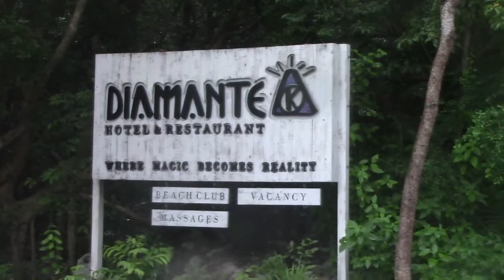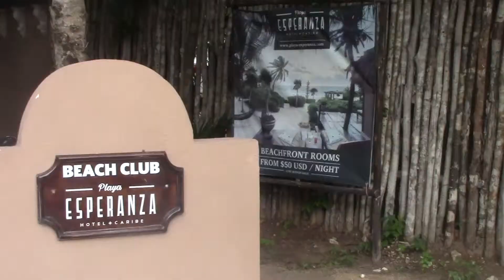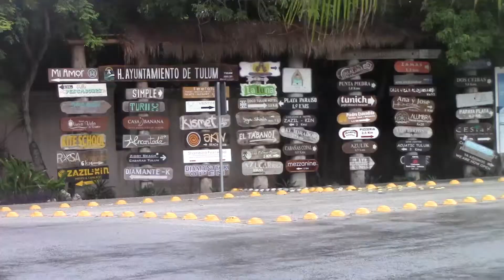DeTurista Episodio Tulum- Riviera Maya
Deturista por la RivieraMaya me di la oportunidad de visitar las ruinas arqueologicas de Tulum y su playa con el mar color azul turquesa y calido.
Por la tarde cayo un poco de lluvia pero no me detuvo en continuar mi recorrido por este maravilloso lugar.
En mi paso por el corredor hotelero pare en el Hotel DiamanteK del reconocido actor mexicano RobertoPalazuelos.
Ademas entre a conocer el hotel
Mis recomendaciones son no olvidar el repelente contra mosquitos, llevar tenis,toalla,camaras agua y un poco de comida pero lo principal es mucha actitud!

1)Rock Angel-Joakim Karud
2)Adventures-A Himitsu
3)Chill Jazzy Lofi Hip Hop